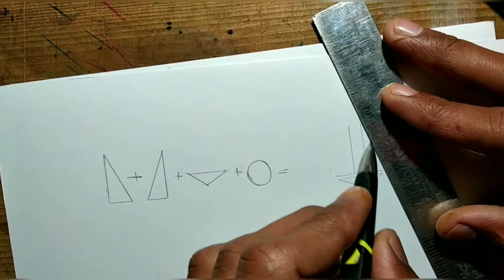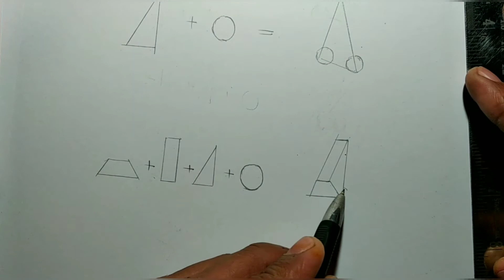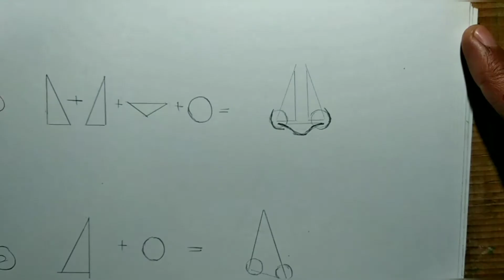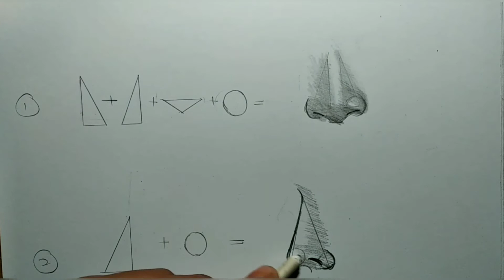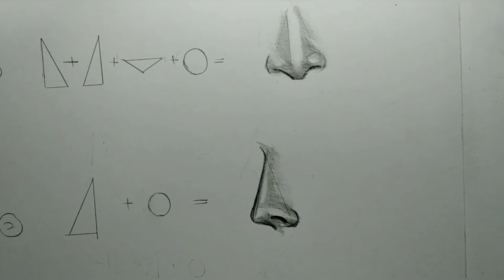Nose drawing with the help of geometrical shapes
Nose drawing
With the help of geometrical shapes
Easy to make realistic nose
Very simple

Gmail..